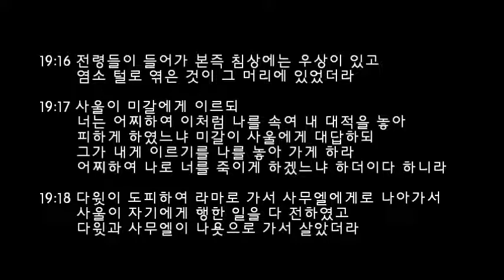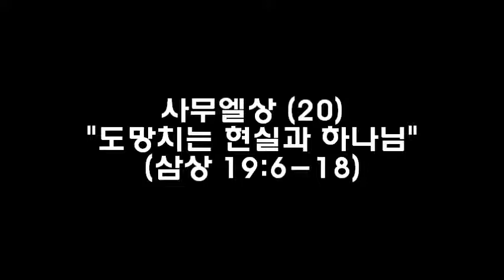사무엘상 강설 20 - 도망치는 현실과 하나님 (삼상 19:6-18) _ 류성민강도사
■ 2016년 3월 27일 주일 오후 강설
■ 제목 : 도망치는 현실과 하나님
■ 설교자 : 류성민 강도사

1. 다윗과 함께 계시는 하나님
2. 더 악독해진 사울의 살기
3. 도망치는 다윗의 현실
4. 하나님의 통치 안에 있는 현실
5.약속을 받은 자의 삶